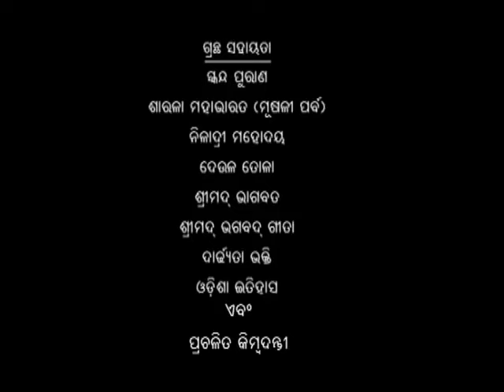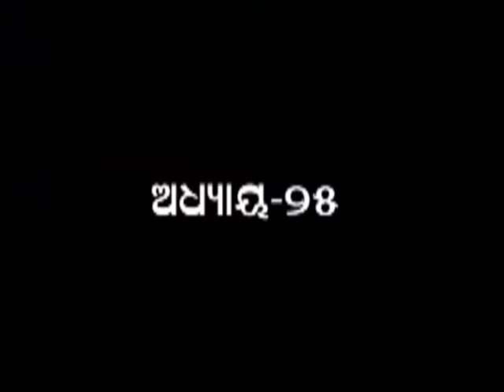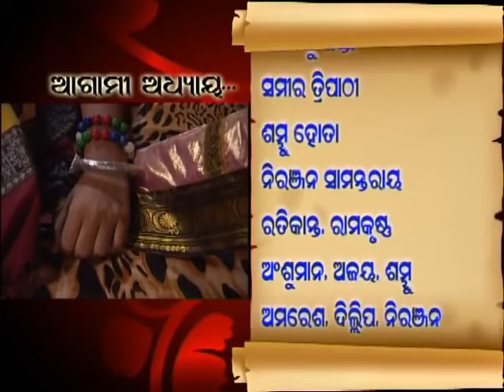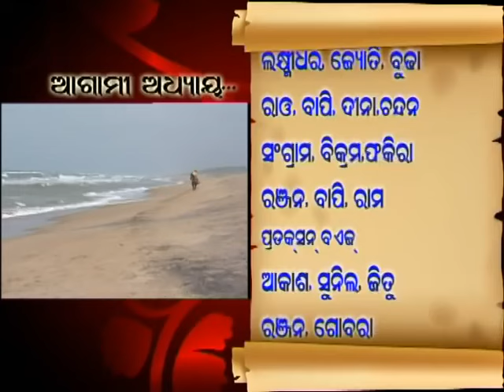Shree Jagannath - Episode 25 || ଏପିକ୍ କାହାଣୀ | ଓଡିଆ ଭକ୍ତ - Oriya Shree Jagannath Katha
odia odisha odiadevotionalstory odiajagannathbhajan Shree Jagannath - Episode 25 || ଏପିକ୍ କାହାଣୀ | ଓଡିଆ ଭକ୍ତ - Oriya Shree Jagannath Katha

jagannath Katha
jagannath Katha odia
jagannath Katha status
jagannath Episode new
jagannath bhajan hindi
jagannath bhajan bhikari bala
jagannath Katha video
odia bhajan song
odia bhajan
odia bhajan jagannath
odia bhajan status
odia bhajana
odia bhajan dj
odia bhajan gita
odia bhajan video
odia bhajan new